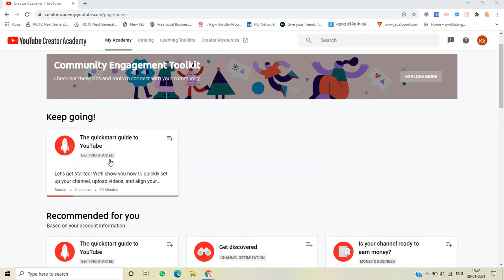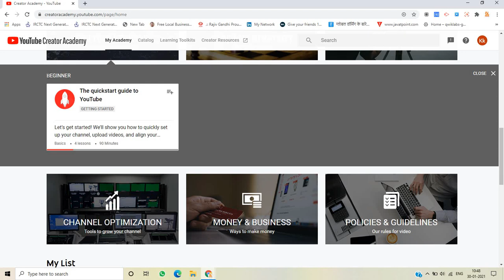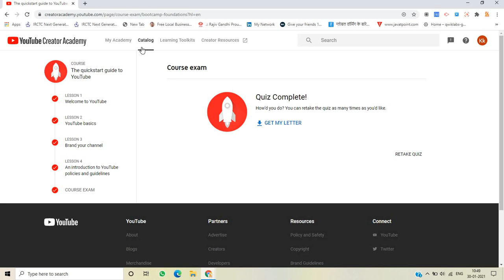Youtube Creators Academy Free Courses with Free Certificates | Learn with Youtube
Hello everyone in this video if you are new to youtube and find good courses for the learning that are very helpful for growing the channel so you can  prefer this courses. Youtube Creators Academy Provides lot of courses in different areas for related to youtube videos, Money Making, Policies this are the free courses and there is no charge for the courses and for the certificates. There are more than 45+ courses present in the youtube creators academy and according to your areas you can select them and start learning at the last a quiz is present after giving quiz you can get your certificate. If Any doubt ask in the comment section.

From Today i start new videos on courses and day by day also making videos on courses/internships/jobs.